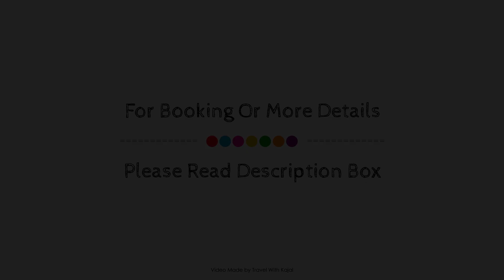Only Seed Resort, Bohol, Philippines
Searching For
1. Only Seed Resort - Bohol
2. Only Seed Resort - Bohol Virtual Tour
3. Only Seed Resort - Bohol Rooms
4. Only Seed Resort - Bohol Amenities
5. Only Seed Resort - Bohol Videos
6. Only Seed Resort - Bohol Offers
7. Only Seed Resort - Bohol Deals
Audio Credit:
Track Title: Blank Slate
Artist: VYEN